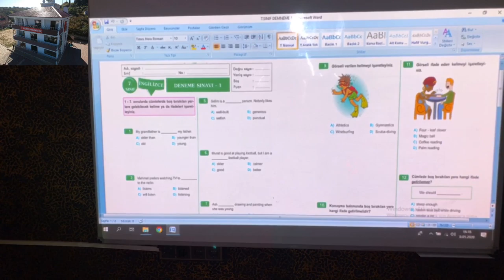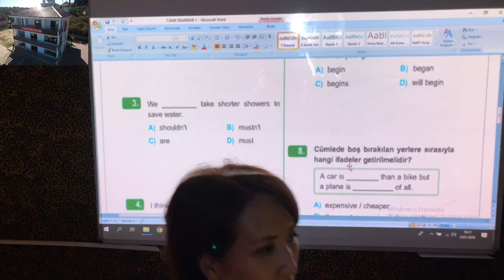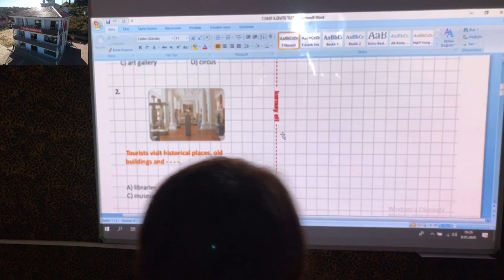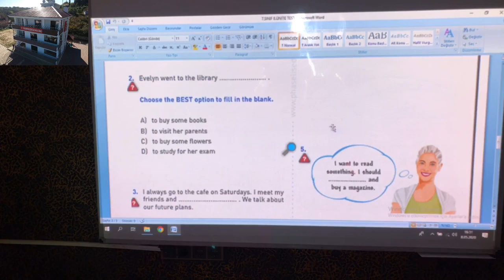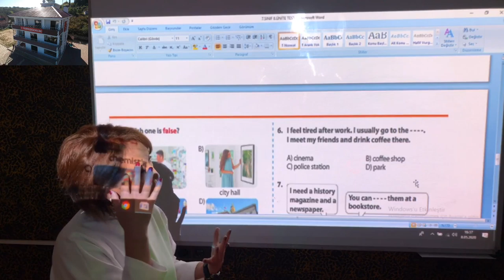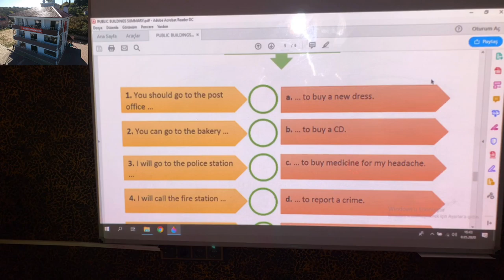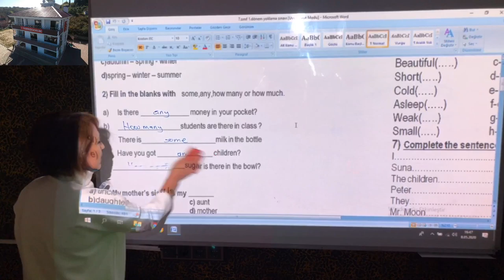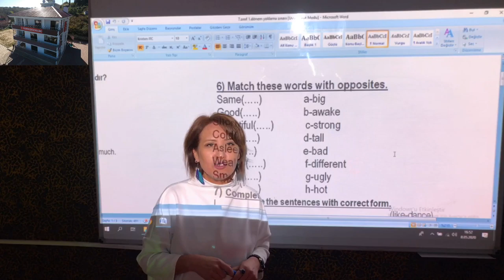7.Sınıf İngilizce 8. Ünite (Public Buildings) Soru Çözümü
Canlı derslerimizin ders programını aşağıdaki linkten indirebilirsiniz.